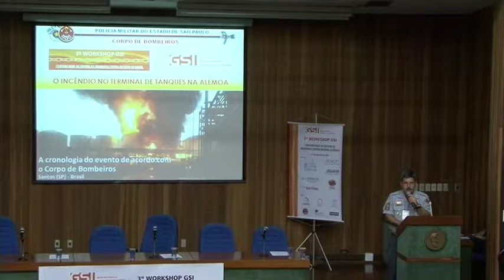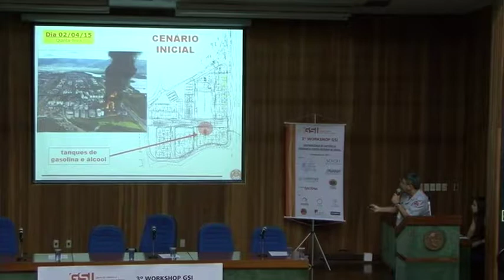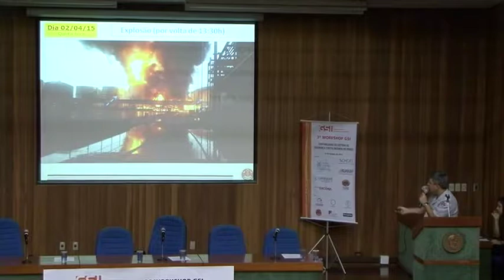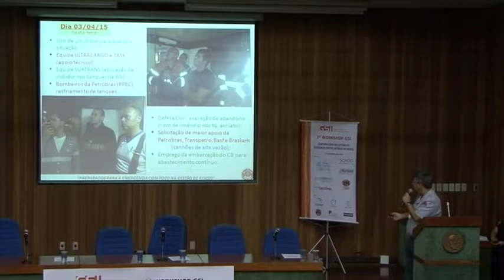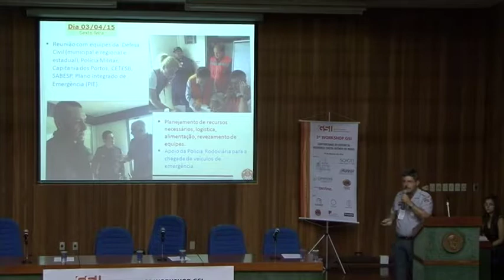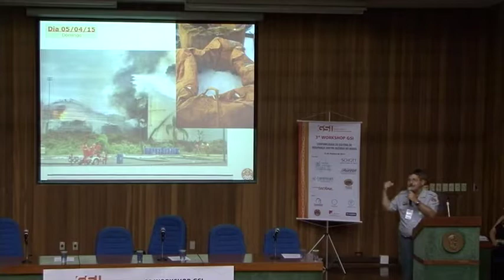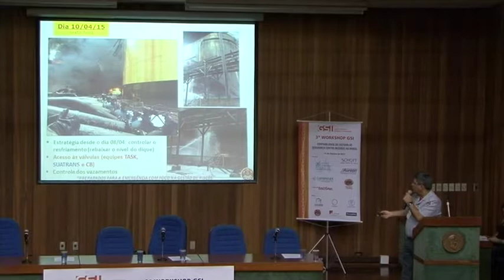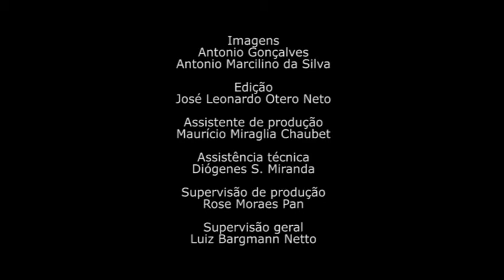3º Workshop GSI Cassio Roberto Armani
Esta série de vídeos foi produzida dentro do Projeto “Segurança Contra Incêndio no Projeto Arquitetônico” aprovado pela Pró-Reitoria de Graduação, cujo objetivo era produzir material didático para a utilização em disciplinas da graduação da FAUUSP, assim como, para difusão e disponibilização a outras instituições de ensino que queiram oferecer o conteúdo para os alunos de cursos de graduação em arquitetura.

Produção: 2015

Organização
GSI – Grupo de Fomento à Segurança Contra Incêndio

Palestrantes
Antonio S. Parente
Cassio Roberto Armani
Deives junior de Paula
Marcelo Alexandre Cicerelli
Marcos Vargas Valentin
Valdir Pignatta e Silva

Imagens
Antonio Gonçalves

Produção
videofau